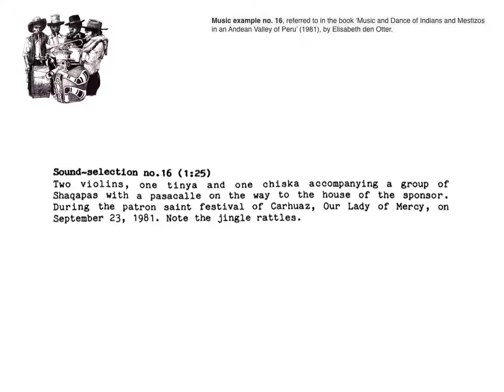peru music of indians and mestizos in an andean valley no 16